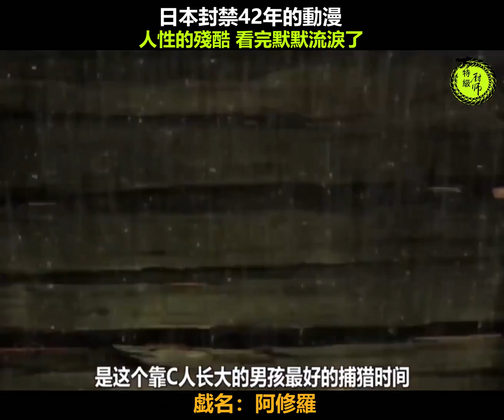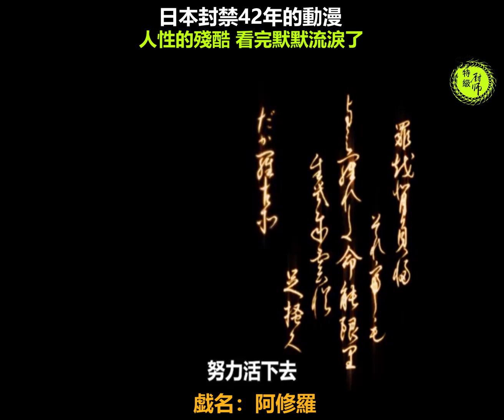電影 阿修羅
在一個戰亂饑荒時代，嬰兒被母親抛棄，長大成吃人野獸，因遇見一個女孩讓他改變一生，最後結局讓人看哭了！